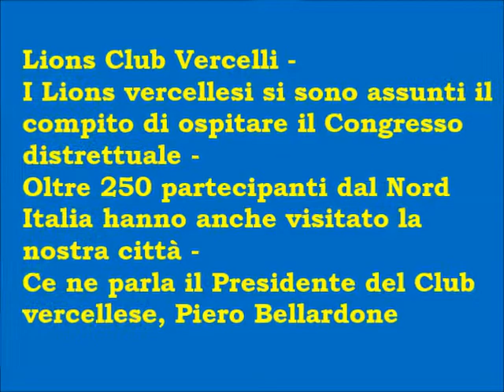Lions Club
Descrizione